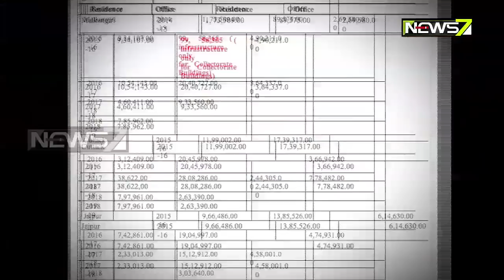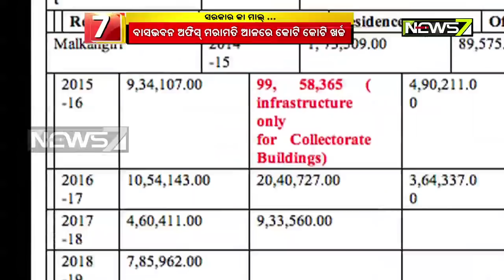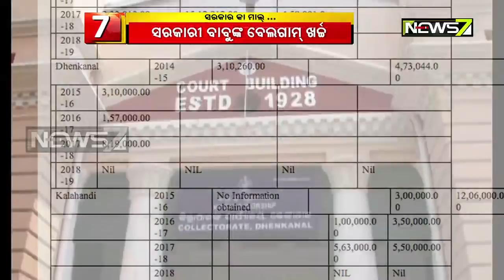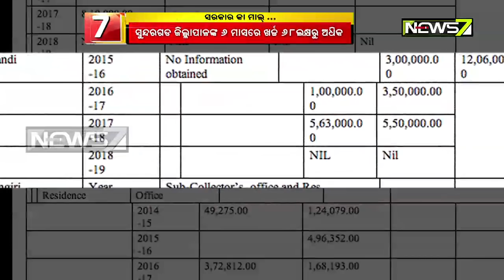IAS Officers Accused Of Spending Crores of Rupees On Renovation Of Govt Quarters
IAS Officer Accused Of Spending Rs 70 Lakh On Renovation Of Her Residential Quarter In Rourkela